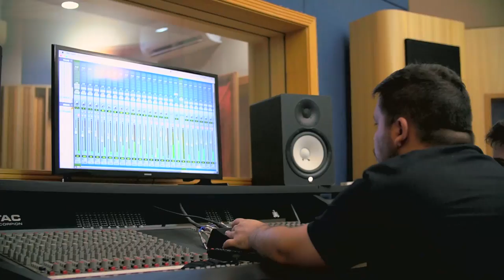Vovó quem faz - Nego Feijão Feat. Arlindinho [Clipe Oficial]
Nego Feijão feat Arlindinho

3:50

Produção: Nego Feijão
Arranjo: Vitor de Souza
Cavaquinho: Vitor de Souza
Banjo: Vitor de Souza
Baixo: Charles Bonfim
Violão: Michel Ramos
Pandeiro: Kaua Mascote
Surdo: Matheus Bebezao
Tantan: Nene Brown
Repique: Yago Amendoim
Timbaus: Boca Rum, Ricardo Guerra, Teo Bahia
Congas: Waguinho Percussão
Xequere: Ricardo Guerra
Tamborim: Nego Feijão
Coral: Gabi de Paula, Marcelinho Balacobaco, Thiaghinho Jr

Estudio: Mafua